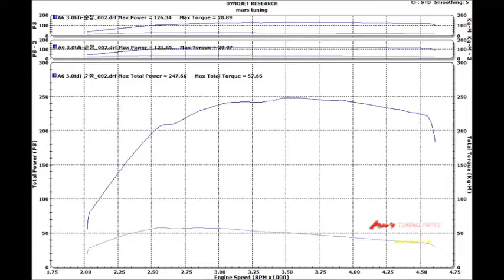2014 AUDI A6 3.0 TDI Quattro Mar's ECU Tune Dyno Test 298HP